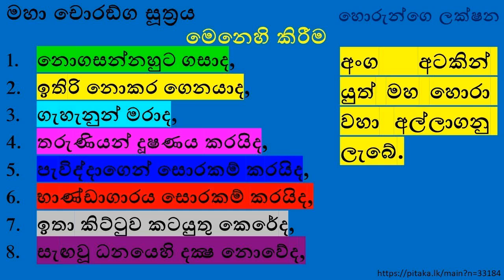මහා චොරඞ්ග සූත්‍රය මෙනෙහි කිරීම් Maha Choranga sutta contemplation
අංග අටකින් යුත් මහ හොරා වහා අල්ලාගනු ලැබේ.
නොගසන්නහුට ගසාද, ඉතිරි නොකර ගෙනයාද, ගැහැනුන් මරාද, තරුණියන් දූෂණය කරාද, පැවිද්දාගෙන් සොරකම් කරාද, භාණ්ඩාගාරය සොරකම් කරාද, ඉතා කිට්ටුව කටයුතු කෙරේද, සැඟවූ ධනයෙහි දක්‍ෂ නොවේද, (කියාය.) මහණෙනි, අංග අටකින් යුත් මහ හොරා වහා අල්ලාගනු ලැබේ. වැඩි කල් සිටින්නෙක් නොවේ.